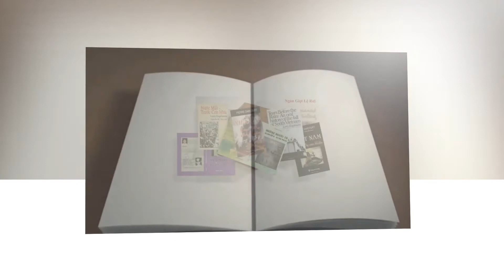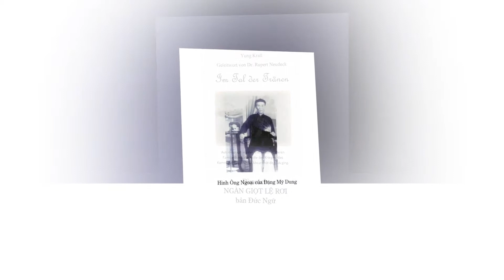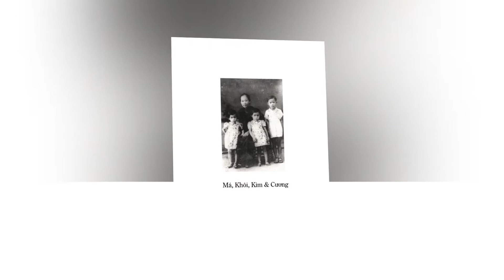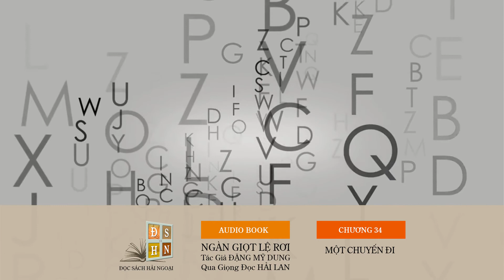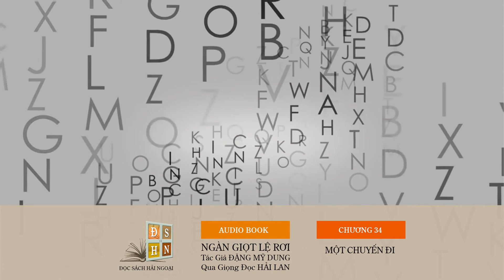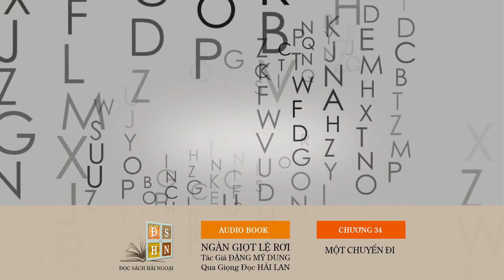Đọc Sách Hải Ngoại | Ngàn Giọt Lệ Rơi | Chương 34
Cuối năm 1995, nhà xuất bản Longstreet Press, Atlanta, Georgia, cho phát hành ấn phẩm ” Ngàn Giọt Lệ Rơi, A Thousand Tears Falling “ của một phụ nữ Việt tên Yung Krall tự Đặng Mỹ Dung , với lời giới thiệu nồng nhiệt của Griffin B. Bell , nguyên Bộ trưởng Tư pháp thời Tổng thống Carter . Quyển tự thuật này, dày 412 trang, khác với tác phẩm ” When Heaven And Earth” về nhiều khía cạnh : tác giả là một phụ nữ thuộc giới trung lưu gốc Cần Thơ , trình độ trên trung học, sinh năm 1946, hoạt động trong ngành tình báo CIA, đồng thời là nhân viên của FBI . Điểm đáng lưu ý: Thân phụ của Yung Krall là Đặng Quang Minh, một thành viên cấp cao trong Đảng CSVN và Đại sứ của Chính phủ Giải Phóng Miền Nam tại Bắc Âu và Liên Sô.

Năm 1968, tác giả lập gia đình với Trung úy phi công Hải quân Mỹ John J. Krall. Sau khi bất chấp hiểm nguy giúp chính quyền Hoa kỳ phá vỡ năm 1978 , mạng lưới tình báo Việt cộng tại Mỹ gồm có Đinh Bá Thi, Trương Đình Hùng và đồng bọn, tác giả từ nhiệm và về sinh sống tại Atlanta . Đương sự đã phải viết thơ khiếu nại thẳng với Đề đốc Stansfield Turner, Giám Đốc CIA, và mặt khác, nhờ Văn phòng Luật sư Quinlan J. Shea Jr , Columbia, Maryland, căn cứ vào Luật Thông tin Tự do, quyết liệt tranh đấu nhiều tháng mới được phép thực hiện quyển hồi ký MNGLR . Cả hai, Griffin Bell và Quinlan Shea, nơi trang 8 và 142 trong sách, đều đề cao Yung Krall như “truly a great American …a genuine American hero”.

Phê bình về các tác phẩm tả thực bi kịch VN, Gs Douglas Pike, thuộc Đại học Berkeley, viết “Yung Krall’s A Thousand Tears Falling is one of the best of this genre, if not the best”. Ngày 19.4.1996, tại buổi lễ ở Kennesaw State College, GA, Ủy ban Georgia Author of the Year Committee đã bầu Đặng Mỹ Dung một trong 45 tác giả đặc sắc nhứt trong năm. Ngày 18 tháng 4 sắp đến, Đại hội toàn quốc Society Daughters of The American Revolution, Hoa kỳ, sẽ tặng cho đương sự tại Hoa Thịnh Đốn huy chương danh dự về thành quả phục vụ cộng đồng và đất nước. Giới Lập pháp và các hội đoàn cựu chiến binh Mỹ cũng thường mời Yung Krall trình bày về vấn đề VN. Để giúp độc giả Việt nhận định về mối nguy nan do hoạt động tình báo của CS Hà-nội tạo ra tại Hoa kỳ, nhứt là đối với cộng đồng di cư chúng ta.